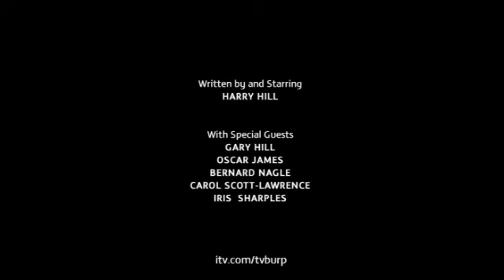Harry Hills TV Burp - S8E24